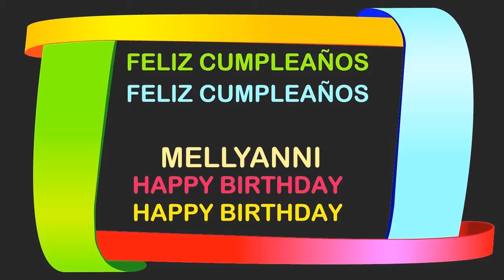Mellyanni Birthday Postcards & Postales